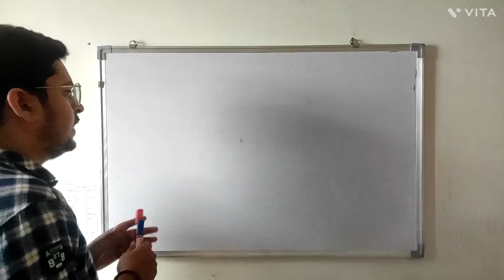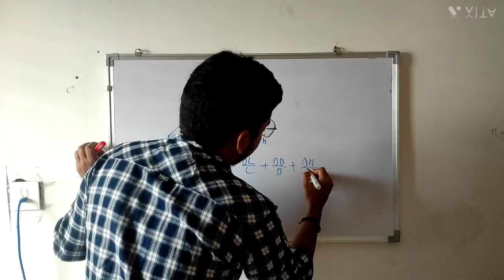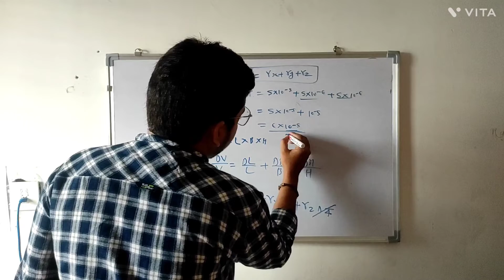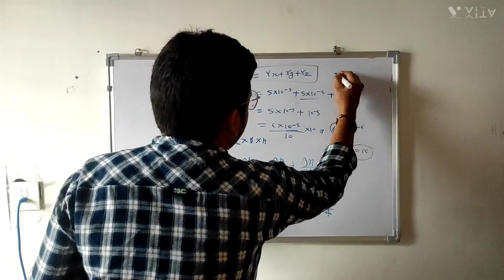A non isotropic solid metal cube has coefficient of linear expansion..? jee main pyq